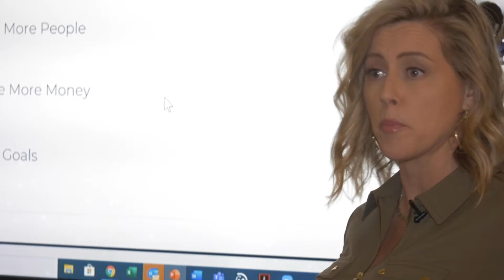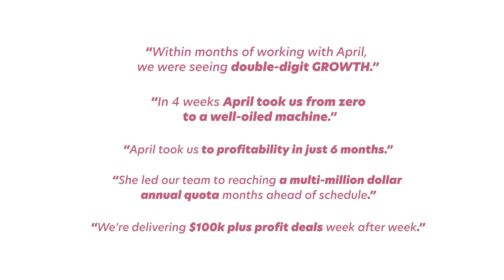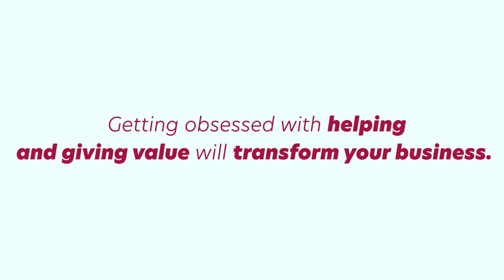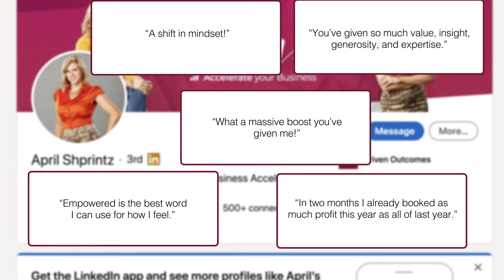Episode 1: The Story Behind The Generosity Culture®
Join April to learn where The Generosity Culture® came from and how one woman's act of generosity when April was a small girl changed her life, and has now changed businesses around the globe.